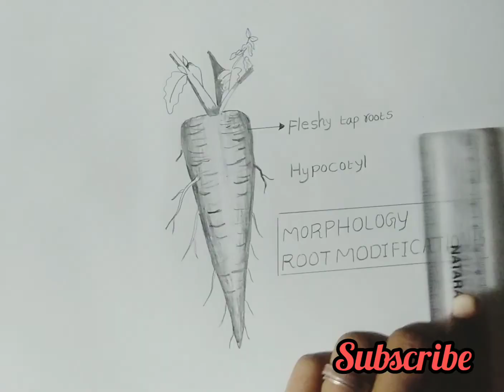morphology root modification || how to draw storage root || carrot diagram